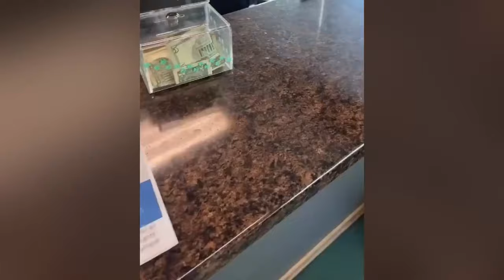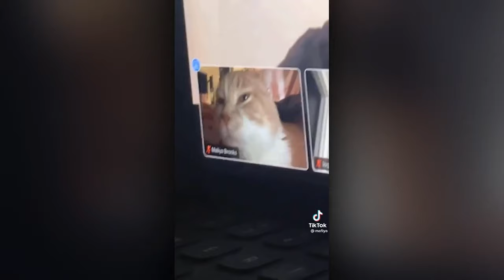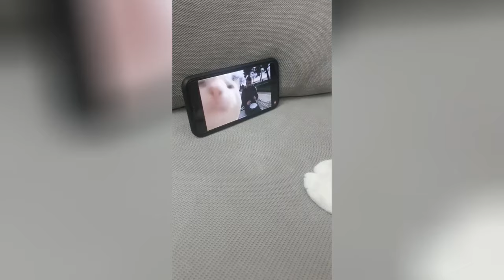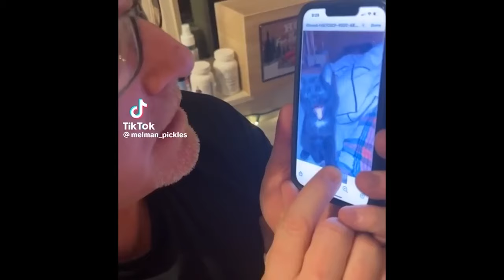The Funniest Animals 😄 New Funny Cat Videos 😹 - Fails of the Week #19